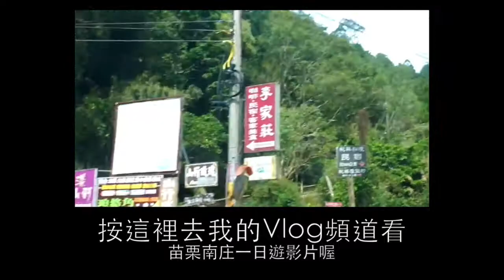♡ 連結 ♡ 南庄賞花一日遊 ♡ Cherry Blossom in Nanzhuang Taiwan Vlog【Chiao】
這是我到苗栗南庄一日遊的紀錄影片
我們去了一家叫做碧絡角的山上餐廳
有櫻花杏花還有很多兔子

希望你會喜歡
下次見
掰掰